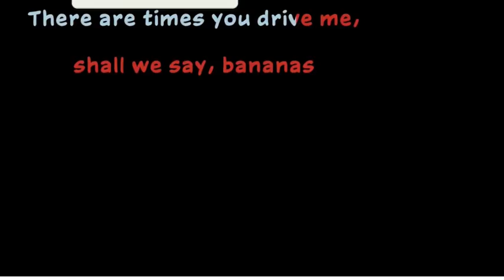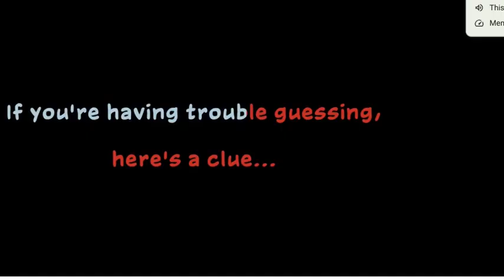Witchscratch: Nobody Else but You